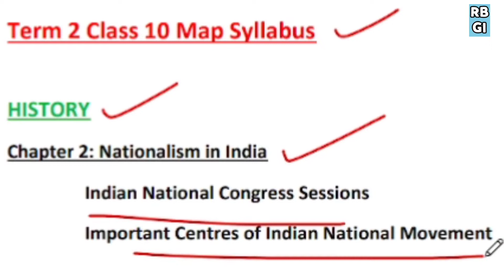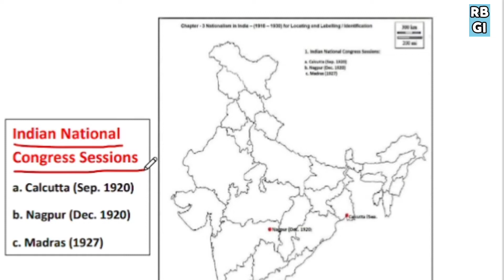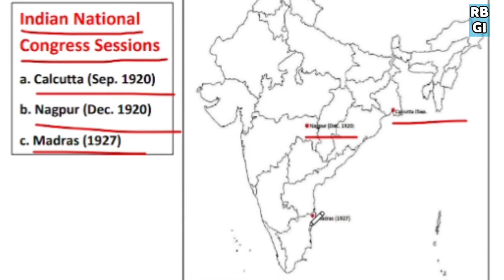Class 10 Social Science Maps for CBSE Term 2 Exam 2022|Industries, Powerplant, Ports & Airports Maps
SST Important Maps for Class 10th,
Important question of social science class 10 for Term 2 board exam 2021-22,
Map work of Social Studies Class 10,
SST Class 10th Term 2 Map,
National Movements Map Class 10,
Class 10 Geography Ports Map,
Cotton Textile Centre Map Class 10,
10th SST Important Questions for Term 2 Exam,
Power Plants of India Map,
International Airports of India Map,
Major Technology Parks Of India Map

ABOUT:
RBGood Ideas by RASHID BASRI is the guidance and mentorship providing channel. He provides, all the students, knowledge, based on his experiences in the world of teaching and training, in which he is active now.

WHO IS RASHID BASRI?
Academic name SYED SIFTUL HASAN, a resident of Bhagalpur (BIHAR), currently active in the sphere of education and helping the aspirants in their study and training to achieve their goal.
Social Handles:
2. instagram/rbgoodideas
3. facebook/RBGood Ideas

RBGood Ideas is an inbound store for all archetypal academic things like:
- MOTIVATIONAL VIDEOS
- BOARD EXAM STRATEGIES (Class 10th & 12th)
- CBSE & ICSE UPDATES
- FREE NOTES/LECTURES
- PRACTICAL SOLUTIONS TO ACADEMIC AS WELL AS NON-ACADEMIC PROBLEMS OF STUDENTS

My aim is to selflessly help each individual by providing free and quality education so that even an indigent can achieve his/her full potential.
GOOD LUCK for your ensuing ventures!!

Our podcast (on spotify, itunes, google podcast):
RBGood Idea

COME TO OUR FAMILY FOR MORE SUCH VIDEOS!!